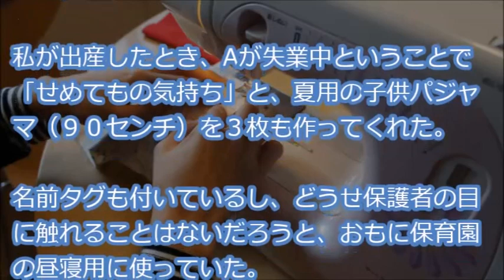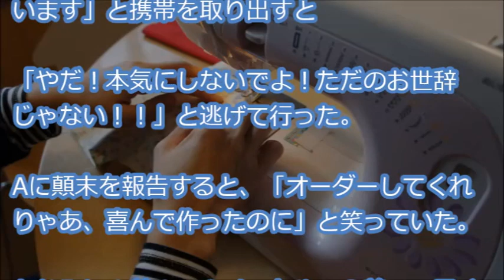【クレママ撃退】ハンクラ得意な友人に作ってもらったパジャマを見たクレママ。「うちの子のパジャマも作って」としつこい→見かねたBさんが…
概要
『私自身、大物は作れないんだけど、友人Aがとても器用。
私が出産したとき、Aが失業中ということで「せめてもの気持ち」と、夏用の子供パジャマ（９０センチ）を３枚も作ってくれた・・・』

【用語解説】
・ウト

赤ちゃん。

・k/K
警察